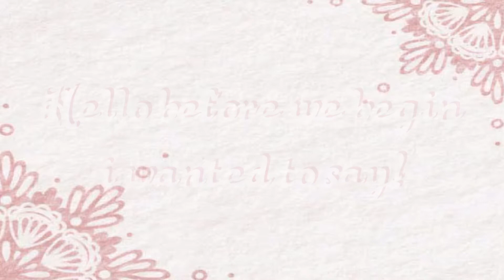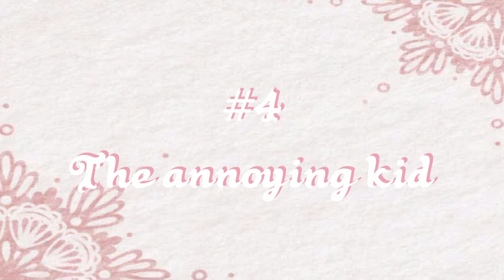4 types of customers